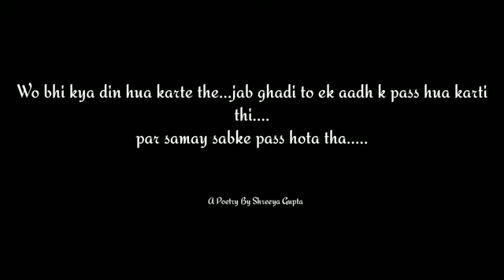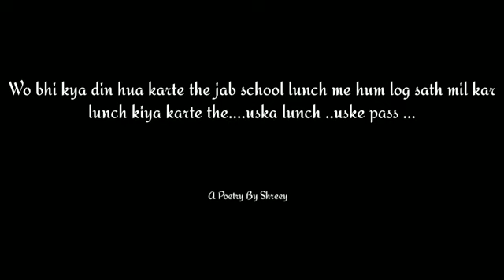Wo Purane Din Na Jane Kaha Chale Gaye | Old Memories | Childhood Poetry | Hindi Poetry | Status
Hi there! New to this channel? Here what you need to know :
I upload  poetry videos on love , relationship, friendship, motivation and inspirational

Our Queries :

old memories poetry
old memories status
childhood days
childhood days poetry
childhood days poem
wo purane din
wo purane din wo suhane din
old days memories poetry in hindi
poetry
hindi kavita
hindi poetry
old days memories status
anubhav agarwal
anubhav agarwal poetry
anubhav agrawal childhood days poetry
anubhav agarwal status
author anubhav agrawal
shreeya gupta
shreeya gupta poetry
abhas jha poetry
abhas jha status
poetry community